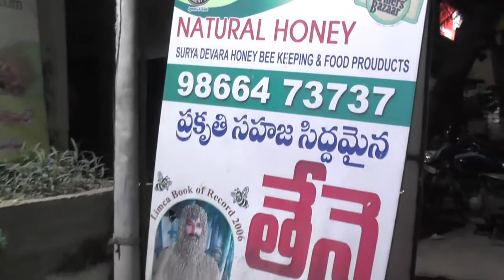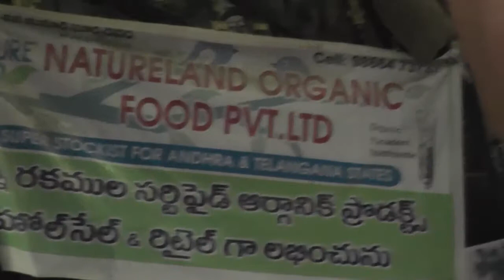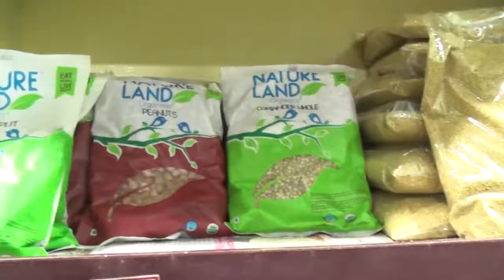Prakruti jeevana Vidanam,Vijayawada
nature,vijaywada